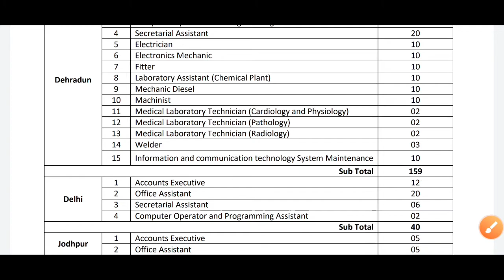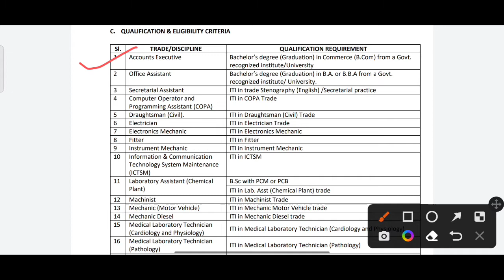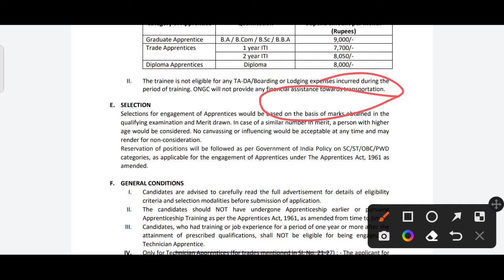ONGC 2022 apprenticeship B.TECH DIPLOMA AND ITI